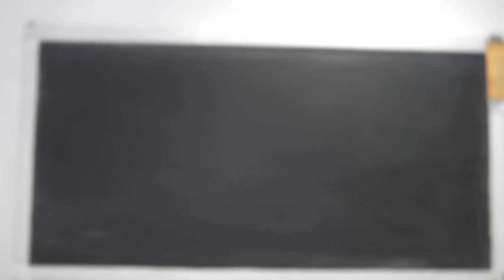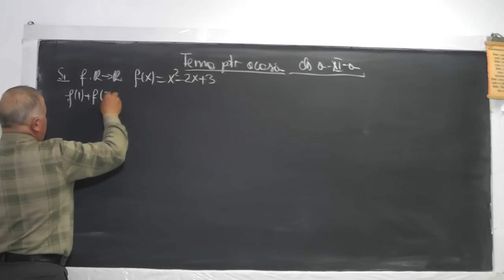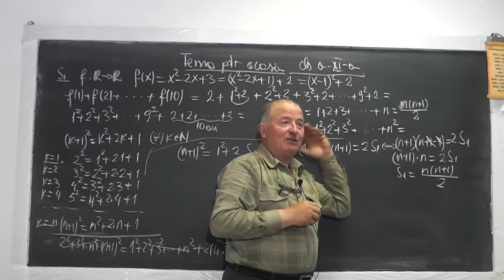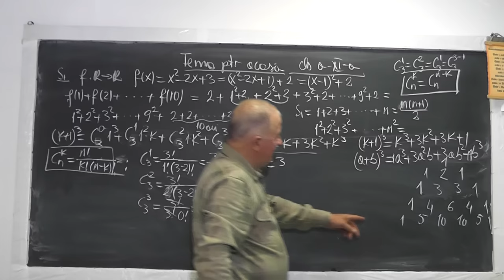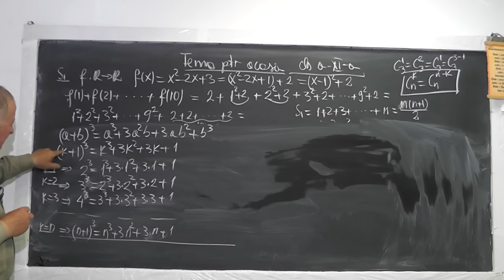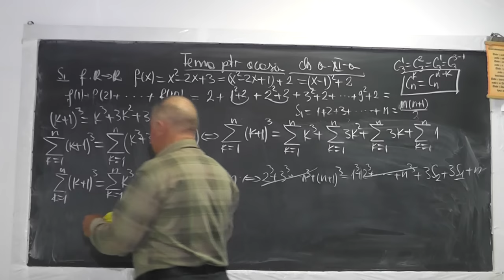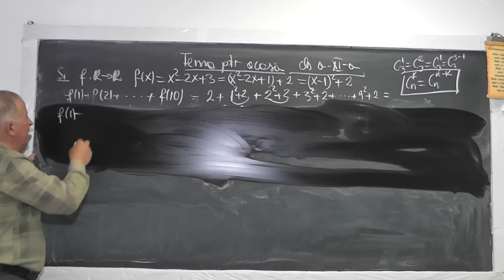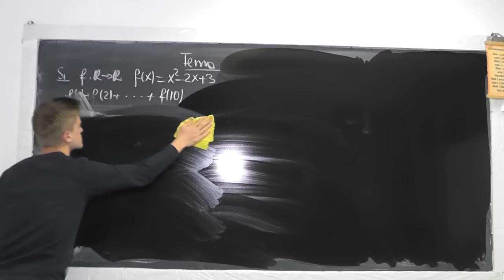985 Apicultura Val unei functii intr-un punct Sume Analiza combinatorica Binomul lui Newton Cls 11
Aceste lectii sunt sustinute de voi si daca va sunt utile, as aprecia un Like, Share, Comment - In aceasta lectie de matematica pe care o puteti vedea in direct si pe ne ocupam de tema pentru acasa la clasa a XI-a. In primele 6 minute le povestesc elevilor mei cateva lucruri interesante despre apicultura iar apoi de la min 6:05 ne ocupam de lectia noastra de matematica.